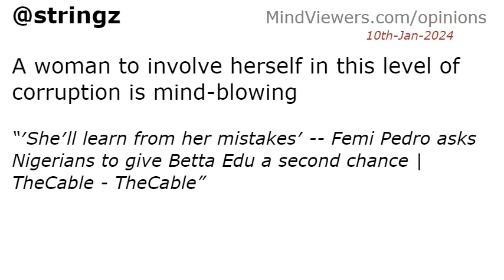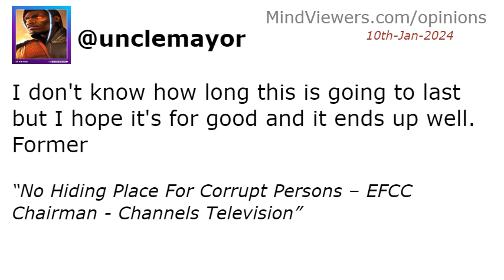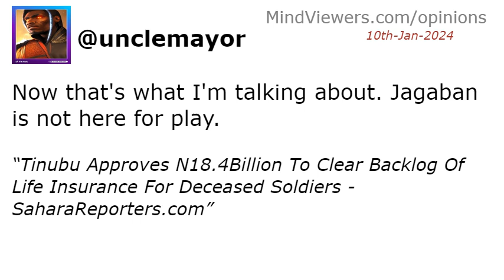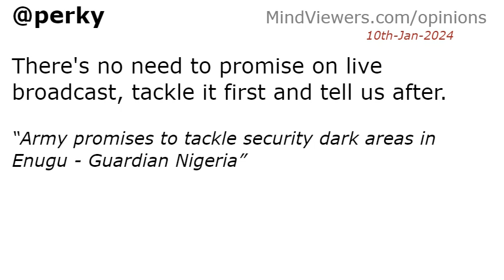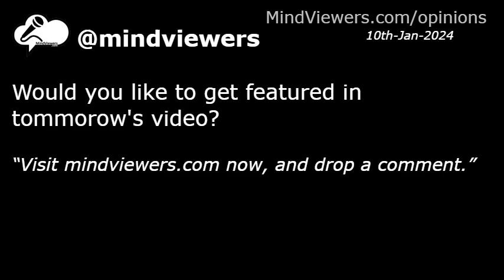Interesting Reactions To News Of 10th-Jan-2024 Animated Short Film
A brief recap of people′s comments on Wednesday, January 10th, 2024 news headlines, in video animation.

 HEADLINES:
Betta Edu: EFCC quizzes Zenith, Providus, Jaiz banks CEOs - Punch Newspapers
Humanitarian ministry scandals: EFCC seizes Edu, former minister’s passports - Punch Newspapers
Tunji-Ojo lauded over launch of automated passport registration, others - Vanguard
Tinubu Approves N18.4Billion To Clear Backlog Of Life Insurance For Deceased Soldiers - SaharaReporters.com
BBC documentary: TB Joshua’s Emmanuel TV to exit DStv, GOtv - Daily Trust
′She′ll learn from her mistakes′ -- Femi Pedro asks Nigerians to give Betta Edu a second chance | TheCable - TheCable
Henry Cavill Will Return for 2 More Argylle Sequels “As long as“ 1 Condition is Met - FandomWire
YPP gives Tinubu 48 hours to suspend interior minister, Tunji-Ojo - Daily Post Nigeria
Newspaper Headlines: EFCC seizes travel passports of Betta Edu, Sadiya Umar Farouq | TheCable - TheCable
No Hiding Place For Corrupt Persons – EFCC Chairman - Channels Television
VIDEO: Soldier Ranting Against Sanwo-Olu Arrested, Says COAS - Channels Television
Our plan is for all Nigerians to have international passport – NIS - The Nation Newspaper
N37.1bn fraud: EFCC grants Sadiya Umar-Farouk bail - Tribune Online
Houthi militias launch biggest attack to date on merchant vessels in Red Sea - CNBC
FG must identify those behind Plateau killings – Catholic archbishop - Punch Newspapers
Nigeria′s Nnpc Allocates 4 Crude Cargoes To Dangote Refinery In… - Marketscreener.com
NPFL striker should’ve replaced Boniface, says Egwuekwe, others - Punch Newspapers
Church Leaders, CAN Want Tinubu to Proscribe Armed Fulani Militias - THISDAY Newspapers
Army promises to tackle security dark areas in Enugu - Guardian Nigeria
BREAKING: Tinubu reduces entourage on foreign trips to 20 officials - Punch Newspapers
WATCH: Sanwo-Olu Hosts Super Eagles Players In Lagos - TVC News Nigeria
BREAKING: Betta Edu: Tinubu reportedly summons Interior Minister, Tunji-Ojo - Daily Post Nigeria